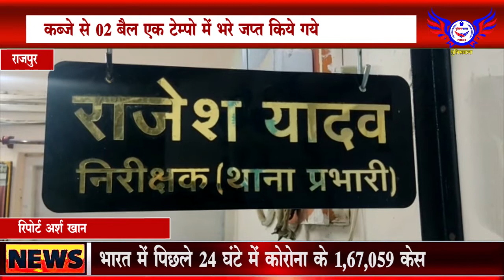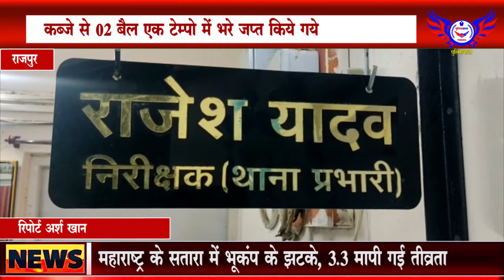कब्जे से 02 बैल एक टेम्पो में भरे जप्त किये गये........POLICEWALA